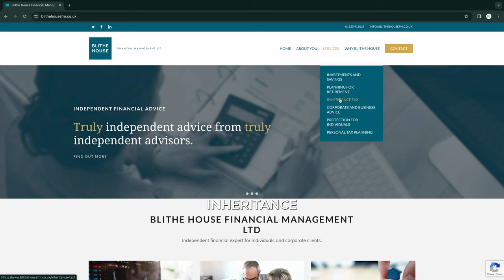From Football Fields to Fitness Apps: Luke Powell’s Story of Resilience and Shredfast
Welcome back to Talking Transitions. This weeks guest is Luke Powell aka Shredfast.

Luke played football for Everton up until 18 years old, until like many others his dream of becoming a professional footballer came to an end.

In his early twenties, he faced mental health challenges and battled depression. Instead of succumbing, he delved into mental health awareness, spirituality, cognitive performance, and physical fitness. His quest took him around the world, from rigorous four-week fight camps in Thailand to braving the frosty peaks of Poland with the legendary Wim Hof.

After many years finding himself in different jobs, his passion always led him back to fitness industry and his mission is clear; to inspire, motivate, and empower individuals on their wellness journey.

ShredFast has grown exponentially, from just Luke and website developer, to now a team of 15. The unique thing is, each member of the team has used the programme to better their lives before joining the team.

Home